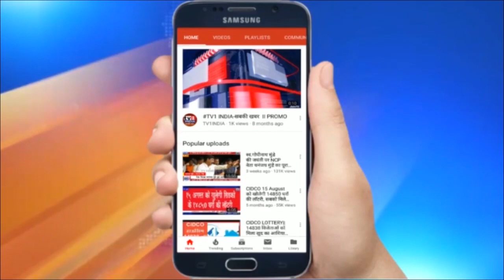हरियाणा- निकिता तोमर मर्डर केस | हत्यारे को देसी कट्टा मुहैय्या करवाने वाला गिरफ्तार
हरियाणा- निकिता तोमर मर्डर केस | हत्यारे को देसी कट्टा मुहैय्या करवाने वाला गिरफ्तार | हरियाणा के फरीदाबाद जिले के बल्लभगढ़ में छात्रा निकिता की हत्या मामले  में पुलिस को बड़ी कामयाबी हाथ लगी है... पुलिस ने इस मामले में तीसरे आऱोपी को भी गिरफ्तार कर लिया है...